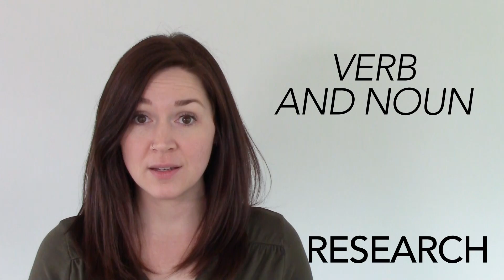Research | Learn English words every day with Spotlight